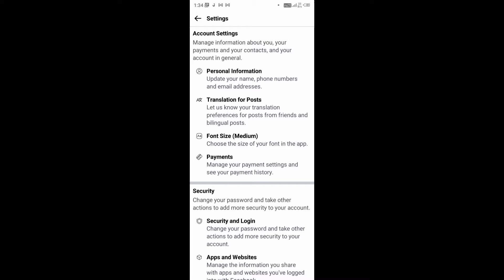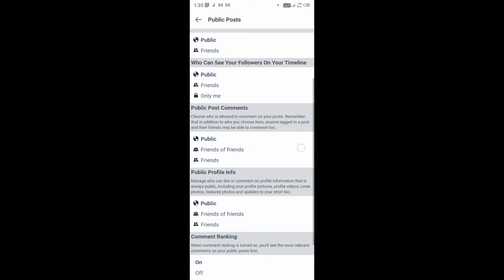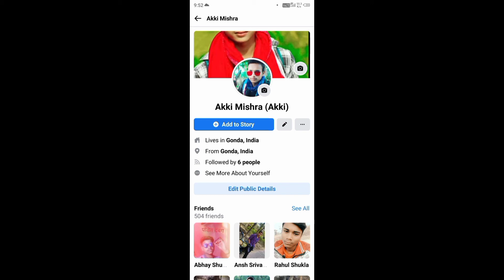how to enable option on Facebook/ FB par follower option Kaise laen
hey friends main Akash Mishra swage karta aapka Apne YouTube channel Tech with akki mein doston aaj ki video mein ham baat karne wale hai ki apne  Facebook par follow ka option kise enable kare doston ummid karta hun yah video aapko Pasand Aaya Agar video pasand hai tu video ko like Karen channel ko subscribe Karen